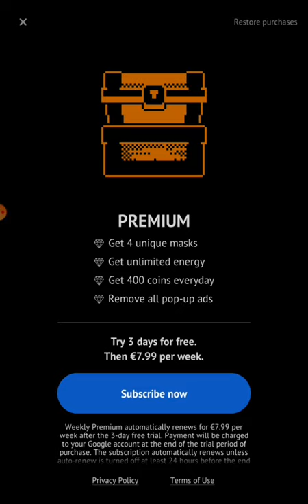First time to play Tom 10 stage of 1 video